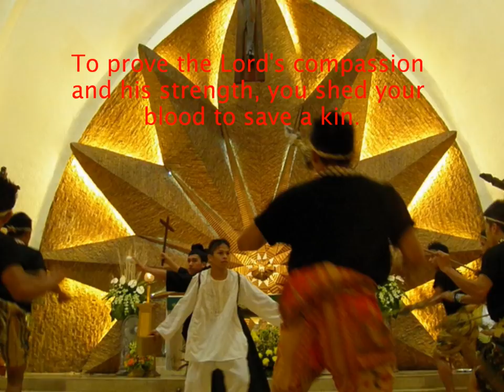With Love and Faith MV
Today is the feast day of Saint Pedro Calungsod, the second Filipino Saint a Roman Catholic young Filipino saint and was a migrant, sacristan and missionary catechist, who along with the Spanish Jesuit missionary, Blessed Diego Luis de San Vitores, suffered religious persecution and martyrdom in Guam for their missionary work in 1672.

We honor his memory and proclaim his love and faith to us Filipinos.

This is my first music video.